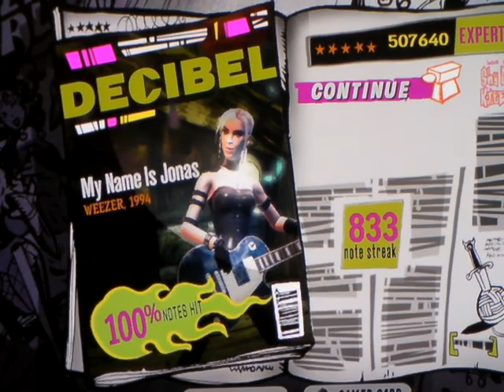GH3-My Name is Jonas Co-op 100% FC EXPERT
Dannyorton and Wangpail representin GH3!!! 100% My Name is Jonas. I go crazy at the end. Hell funny
Ive never even Fc'd this before. OVer 500k.